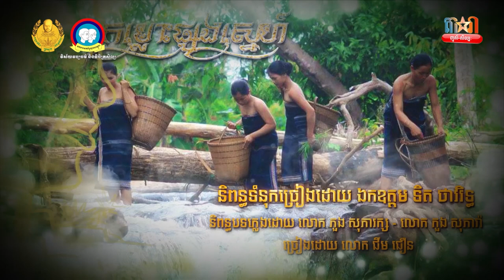បទ៖ កម្លោះផ្សងស្នេហ៍ ច្រៀងដោយ៖ លោក ជឹម ជឿន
____ Follow Me _____